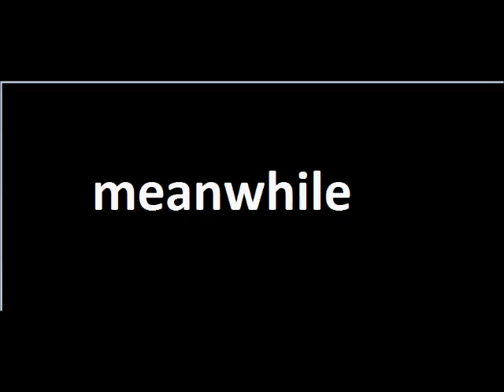the return of sprattiehunt island (50th video)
in this sprattiehunt productions spectacular sprattiehunt is happy that ka kon kar is gone but realizes that he returns with the bob brothers soon he realizes he is paralyzed but a robber finds sprattiehunt island and gets knocked out by
Herbert